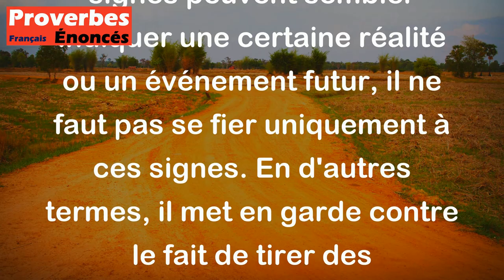Proverbe Russe - La fleur et l'hirondelle n'annoncent pas toujours le printemps.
Ce proverbe russe "La fleur et l'hirondelle n'annoncent pas toujours le printemps" signifie que même si certains signes peuvent sembler indiquer une certaine réalité ou un événement futur, il ne faut pas se fier uniquement à ces signes. En d'autres termes, il met en garde contre le fait de tirer des conclusions hâtives ou de se baser uniquement sur des apparences pour prédire ce qui va se passer. Il souligne l'importance de la prudence et de la patience avant de tirer des conclusions définitives.